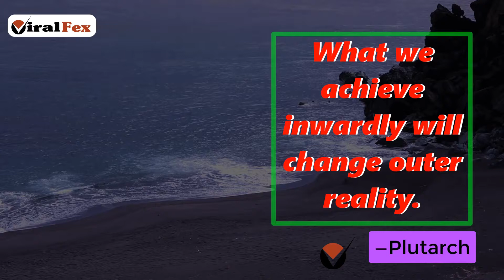What We Achieve Inwardly Will Change Outer Reality - Plutarch | ViralFex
What we achieve inwardly will change outer reality. - Plutarch. For More Inspirational Videos & Image Quotes Now...